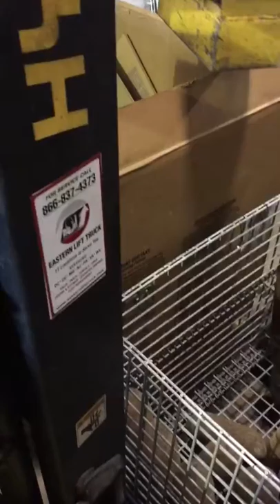Morning Steel with Electromagnet and Forklift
Heavy steel projectiles are moved from crate to basket in a warehouse, storage, logistics, military, ordnance